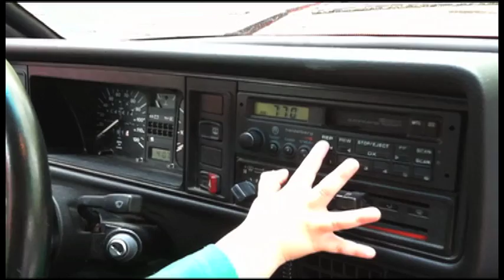In the car with Peter